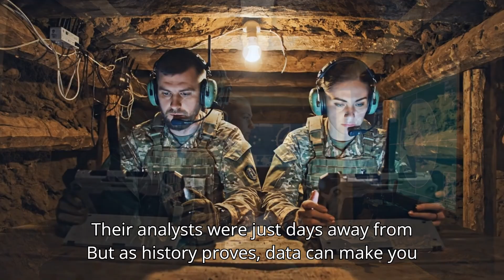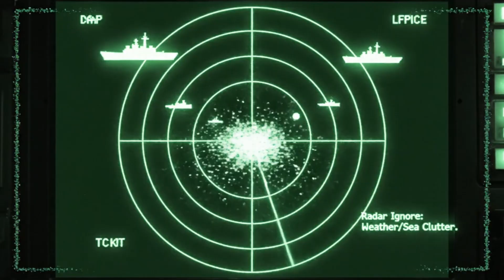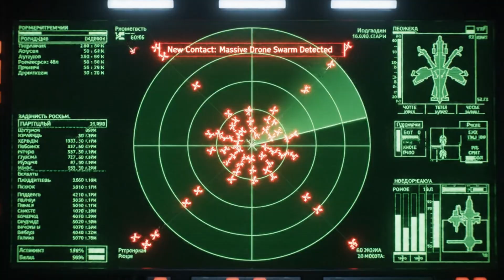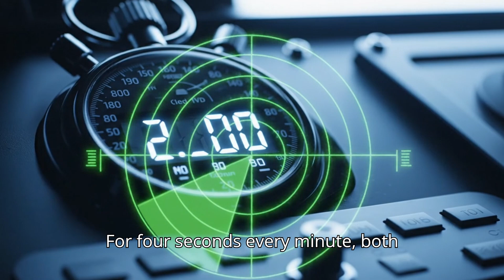Ukrainian Drones AMBUSH Russian Spy Ship — The Moment It Went BLIND in the Black Sea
At 02:23 hours, three Ukrainian FP1 naval drones skimmed the Black Sea at 180 km/h, 3 meters above the water—nearly invisible to radar and cooled to sea temperature to defeat thermal cameras. Their target: a Russian R381T SIGINT ship sitting 15 miles off Novorossiysk, logging six weeks of Ukrainian launch patterns and days away from predicting strikes.

Ukraine’s plan was wickedly elegant: launch 20 decoy naval drones (modified jet skis and cheap boats) broadcasting believable Mira V5-like signatures to pull Ka-27PL anti-sub helicopters 360 km off-station. While helicopters hunted phantoms, the real FP1s threaded a 2 km radar corridor between Podlet-K1 sweeps, surviving random desynchronization and GPS spoofing (R-330 Zhitel/ZHTO) by using visual fixes on oil rigs. One drone was lost to hardware failure; one became an intentional visible decoy; the third flew blind on gyro through morning fog and a temperature inversion that bent Mineral-M radar beams upward, leaving anything below 30 m invisible.

At 07:34, the third FP1 slammed 25 kg into the mast base, gutting the bridge, melting R381T arrays, and twisting Mineral-M into scrap. Six weeks of patterns—gone. Within hours, Ukraine launched new patterns from new sites; Russian counterstrikes hit empty fields. This is modern naval warfare: electronic warfare, deception, and precision—where plywood beats billions.

👉 Click to watch now for maps, timeline overlays, radar/thermal visualizations, and a clear EW explainer.